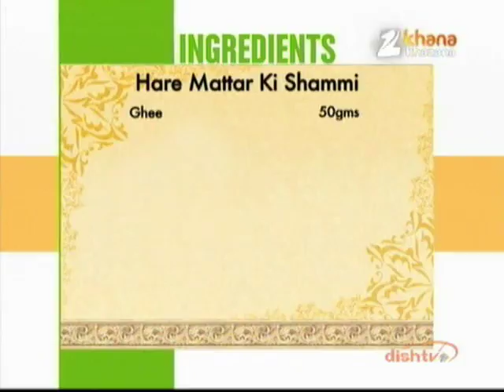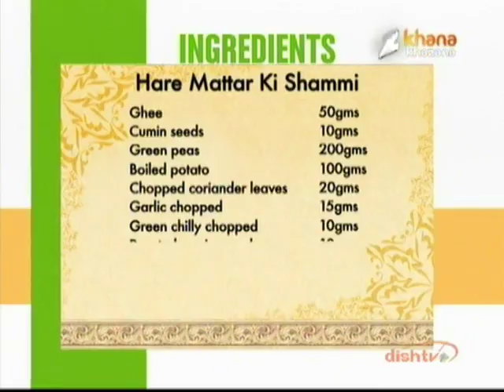Peshawari Peshkash November 03 '11 Hare Mattar Ki Shammi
Zee TV Presents Khana Khazana By Chef Sanjeev Kapoor